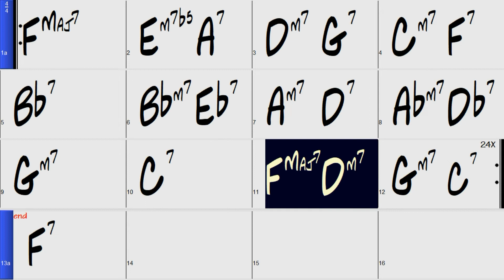Long Parker Blues for Alice backing track 130 bpm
Long Parker Blues for Alice backing track 130 bpm (24 choruses)
bass drums and me comping guitar